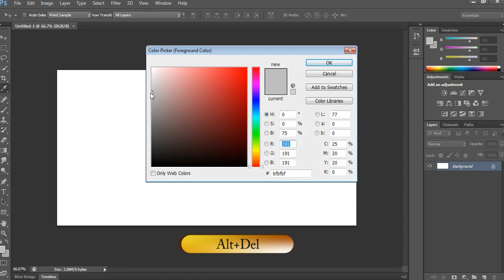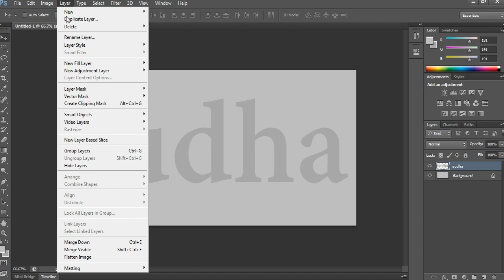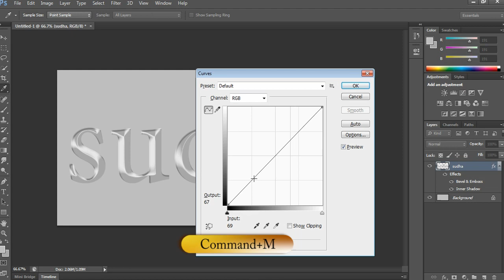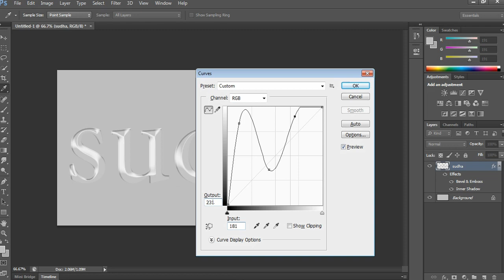How to create Metal Text Effect in photoshop cs6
In this video i teach you, How to create Metal in photoshop cs6, just follows for  metal effect few steps as shown my video..This metal effect  in next video i will show you other tricks how to make 100% real  metal photoshop effect...